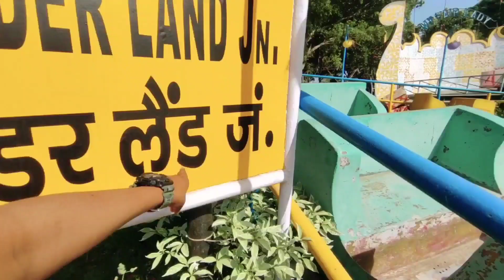✌️PREM WONDERLAND 2022 THEME || WATER KINGDOM || Ft. HAMARE VLOGS || MORADABAD✌️